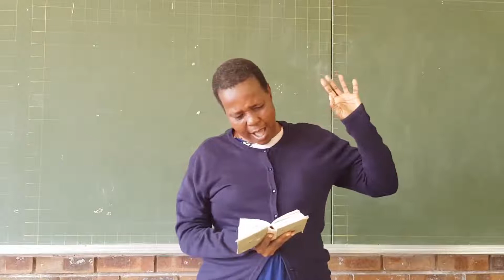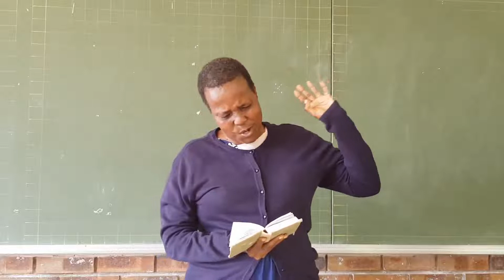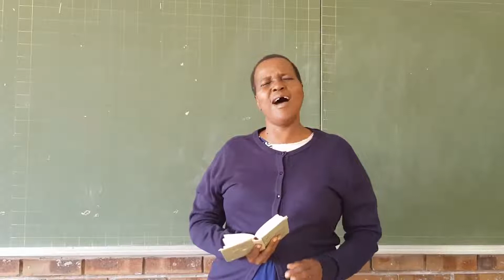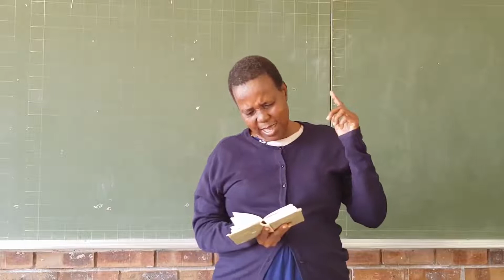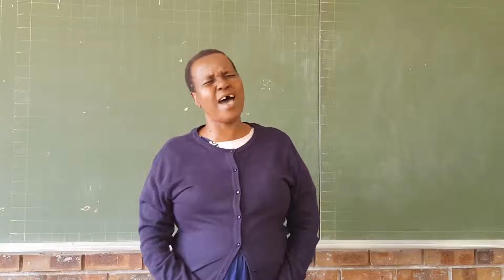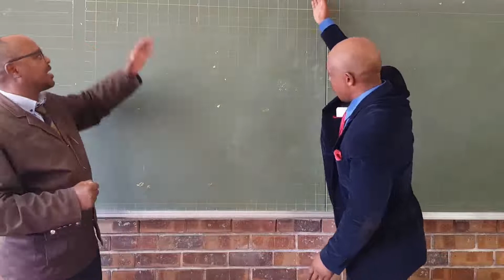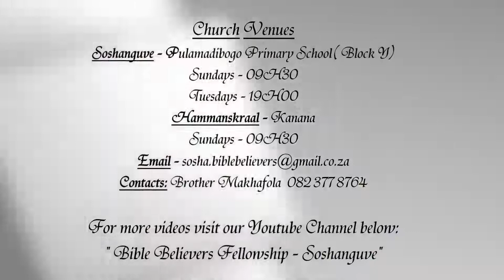20190924 - Fellowship With God Through Reconciliation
Bible Believers Fellowship
Mid-Week Service
Title: Fellowship With God Through Reconciliation
Preacher :Brother John Moraka
Interpreter: Brother Lucas Makhafola
Sermon Date: 24 September 2019

Church venues-
Hammanskraal @ Kanana

Service Times: Sundays @ 09H30 / Tuesdays @ 19H00
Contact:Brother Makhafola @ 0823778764